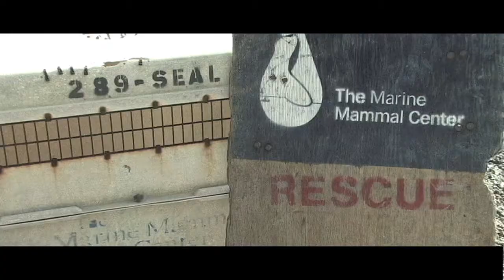Marine Mammal Center California